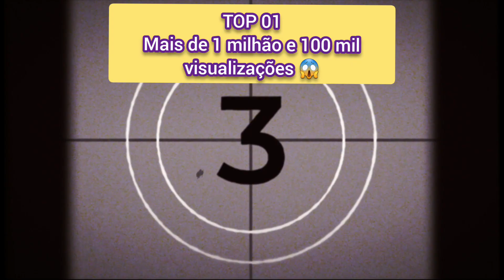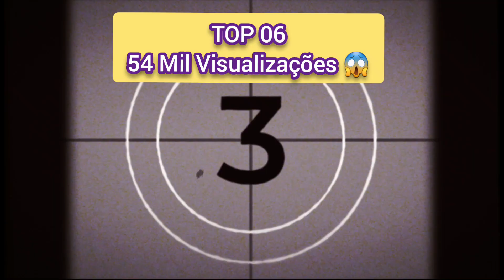TOP 7 Os 7 Shorts mais vistos do canal quase 3 milhões e 500 mil visualizações😱